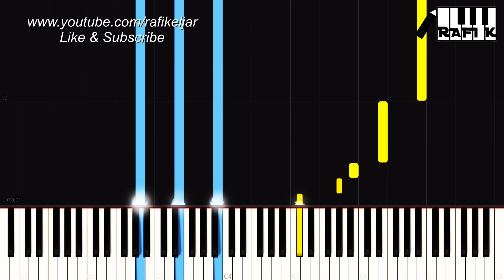Your lie in april OP - Hikaru nara (光るなら) [Piano tutorial + SHEETS] // Synthesia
Difficulty: 5.5/10

I hope you enjoy the piano cover of 光るなら (Hikaru nara) the opening theme of 四月は君の嘘 (Shigatsu wa kimi no uso) by Goose house

I wish for anyone trying to learn this good luck and to have fun
And special thanks for Sayuri for recording and editing this video

your lie in april op piano, shigatsu wa kimi no uso op piano, shigatsu op piano, hikaru nara piano, your lie in april piano, shigatsu wa kimi no uso piano